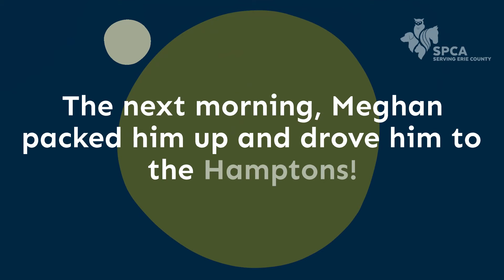Great Blue Heron (February 2022)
GREAT BLUE HERON AT THE WHEEL! Just kidding -- Meghan from the SPCA's Wildlife Department drove a Great Blue Heron that the department assisted to Long Island. Meghan dropped the heron off at a wildlife rehabilitation facility and the heron was released shortly after.

If you would like to make a gift to the SPCA's Wildlife Department, please